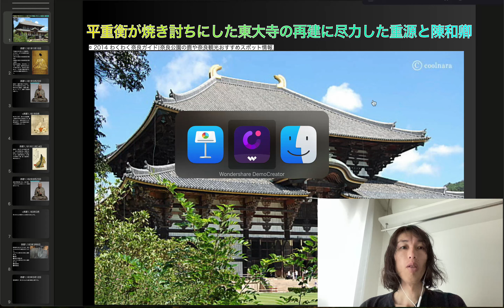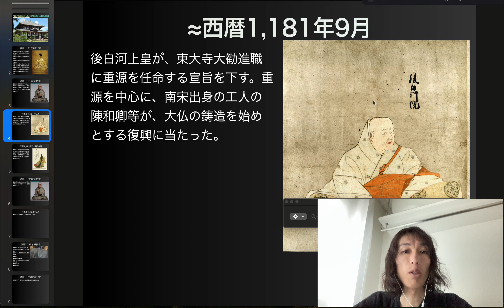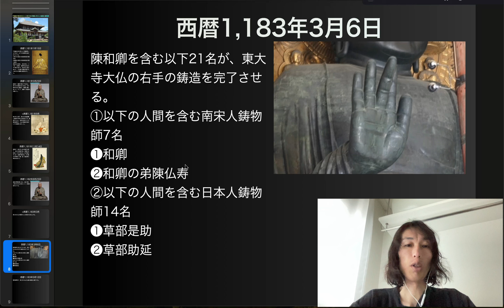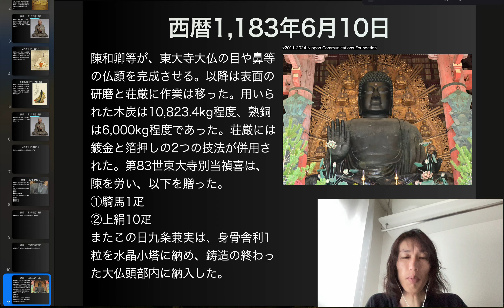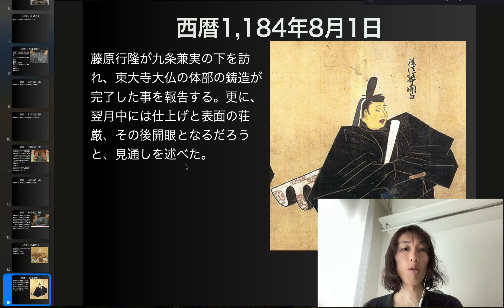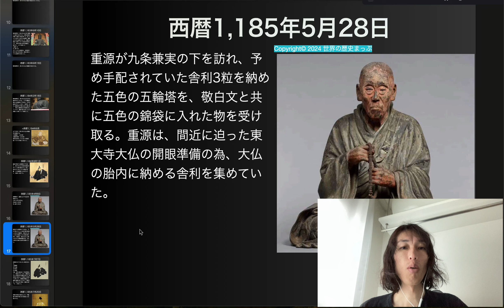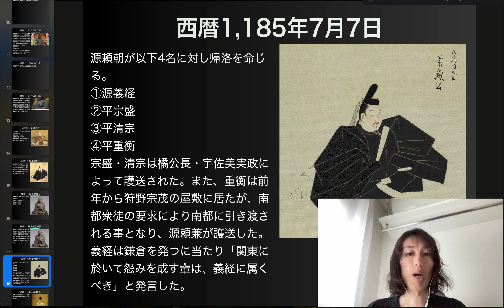平重衡が焼き討ちにした東大寺の再建に尽力した重源と陳和卿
西暦1,181年1月15日
平清盛の命を受けた平重衡率いる平氏が、以下の寺院等を焼き討ちにする。
①東大寺(現在の奈良県奈良市雑司町)
②興福寺(現在の奈良県奈良市登大路町)
興福寺は全焼し、東大寺も、二月堂・法華堂・転害門以外は大半が焼け落ちた。後白河上皇は直ちに、大仏殿や伽藍が焼かれた東大寺の復興の意思を示した。